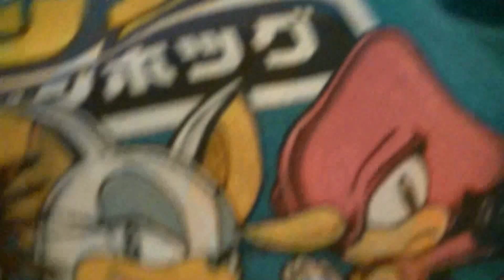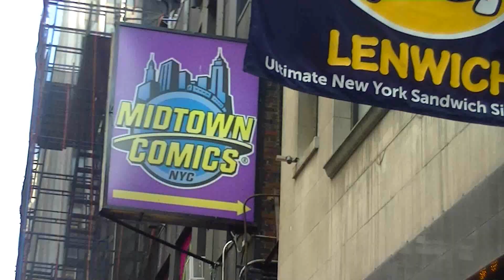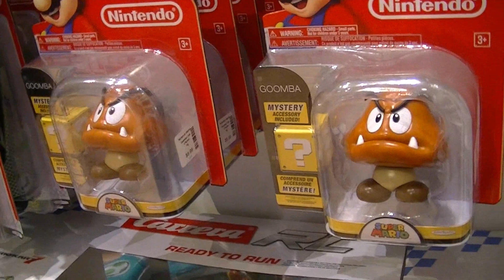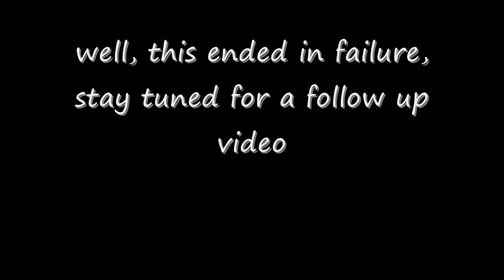The search for Fox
I made a video of a shopping trip, hooray!